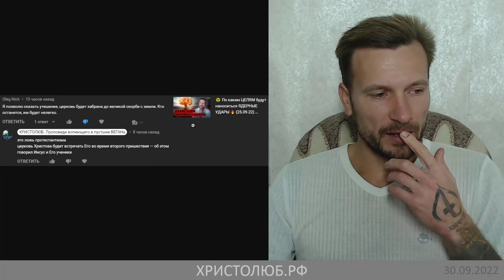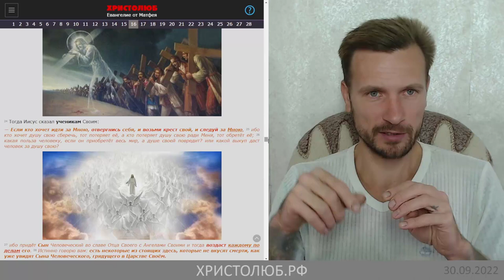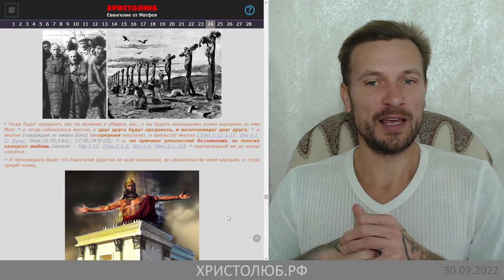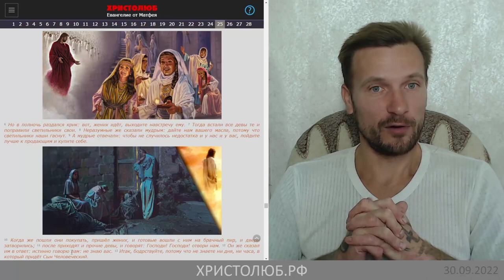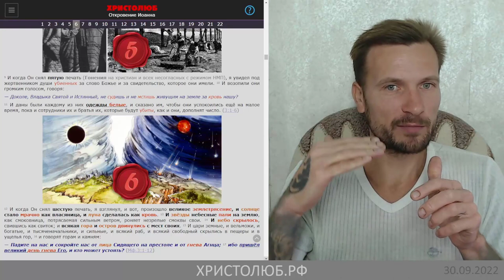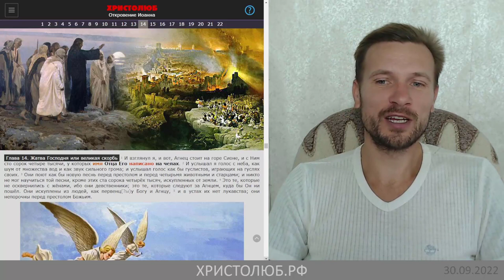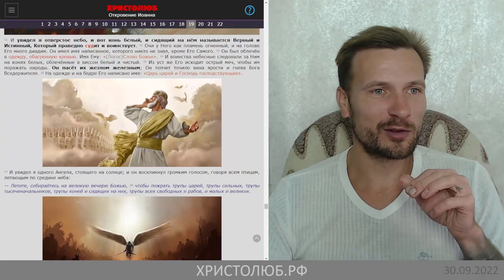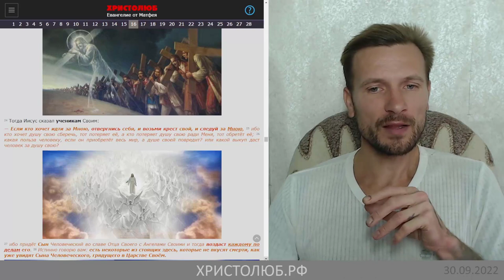ВОСХИЩЕНИЕ церкви до ВЕЛИКОЙ СКОРБИ (30.09.22) ВЕГАН 💚 ХРИСТОЛЮБ ✝️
ВОСХИЩЕНИЕ церкви до ВЕЛИКОЙ СКОРБИ — правда или ложь? Будет или нет? Если будет, то как и когда? А если не будет, то откуда явилось это лживое учение?
0:18:21 Евангелие от Матфея
1:09:03 Коринфянам
1:24:24 Откровение Иоанна 🔥 Апокалипсис
2:07:50 Фессалоникийцам

— SKYPE: christolube

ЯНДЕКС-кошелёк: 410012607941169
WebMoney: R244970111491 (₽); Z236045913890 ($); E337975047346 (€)